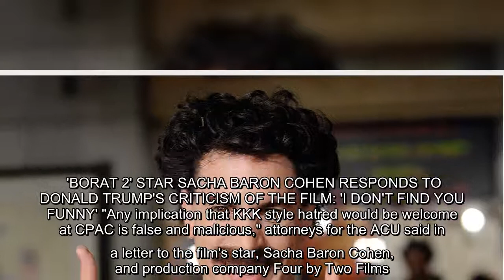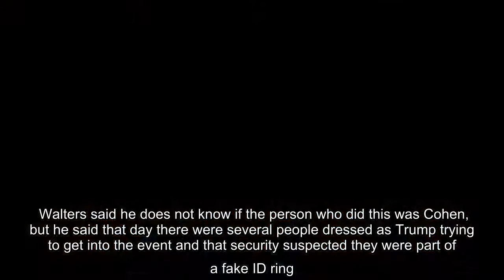✅ The American Conservative Union (ACU), the organization behind the Conservative Political Action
✅  The American Conservative Union (ACU), the organization behind the Conservative Political Action Conference (CPAC), is threatening to sue the makers of the new film "Borat Subsequent Moviefilm" due to scenes shot at the 2020 conference earlier this year.